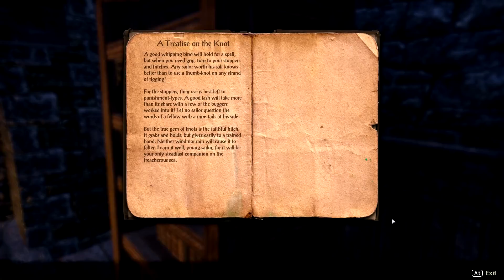The Journey Begins (Elder Scrolls Online)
Alas a new Journey begins! One of great wonder!